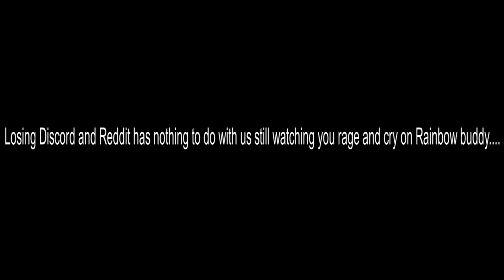WingsofRedemption Thinks He Looks Good Despite Constantly Gaining Weight | Reupload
Reupload from Gustavos Revenge(RIP)